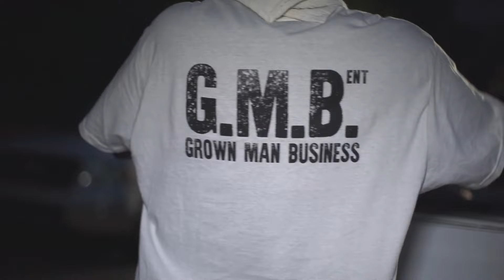Better Days Official Video Jay One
Official video for the hit song "Better Day" off of the highly anticipated mixtape "One Billion Plus" hosted by Street Execs super producer Chill GO Hard

Video Directed by :Gemstar Da Goldenchild